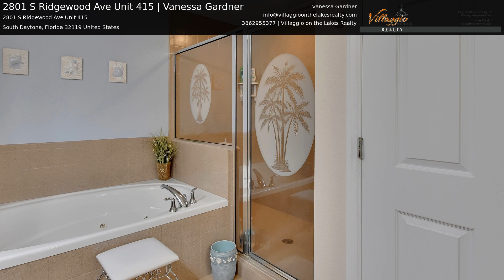2801 S Ridgewood Ave Unit 415 | Vanessa Gardner